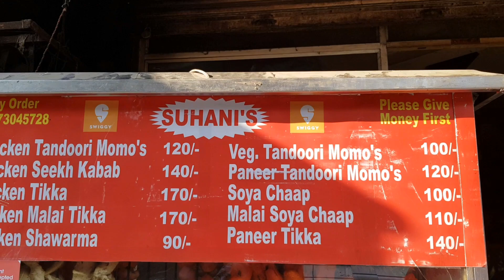Местный рынок в Индии | Дорогое манго? | Индийские сладости Джалеби | Delhi market | Indian sweets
Сегодня мы покажем вам один из небольших местных рынков в Дели, сделаем обзор индийских сладостей, а также подглядим у местного мастера, как готовятся Джалеби!

Today we will show you one of the local Delhi markets, we will give you overview of Indian sweets and we will also peep how local  Indian master is preparing Jalebi! Grab a cup of tea and some snack, as this episode is Sooo Tasty))) Sit comfortable and enjoy))